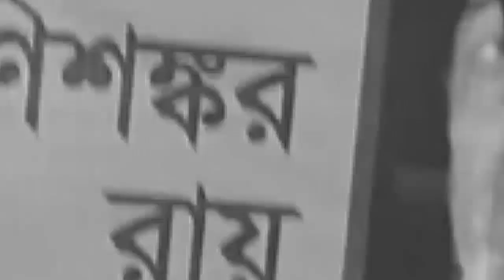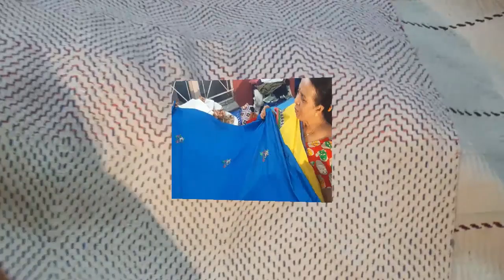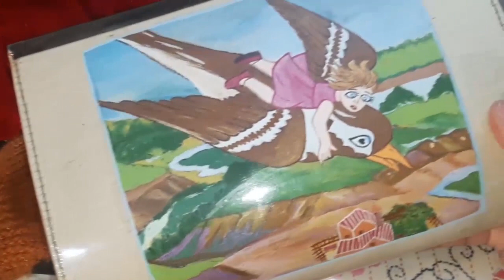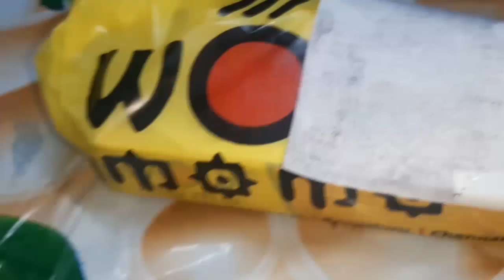OSADHARON MAYER HATHER KAAJ,SATHE RAKHI BANDHAN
MAYER HATHER KAAJ,BAUNDULER PORIBAR,RAKHI BANDHAN

RAKHI SPECIAL#
RAKHI SPECIAL VLOG#
MOM'S SPECIAL HANDICRAFTS #
CHILD HOOD NOSTALGIA#
SISTER BROTHER BONDING#
ALL ABOUT BAUNDULE FAMILY#
BANGLA VLOG#